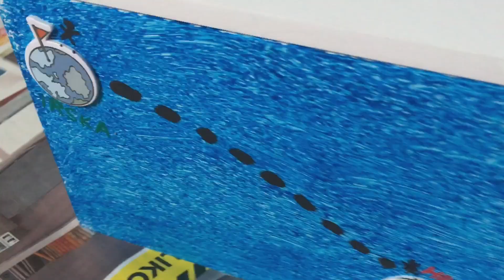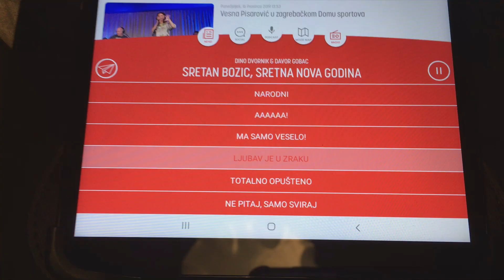BOR, KOLAČI, POKLONI | Petra Blazinić